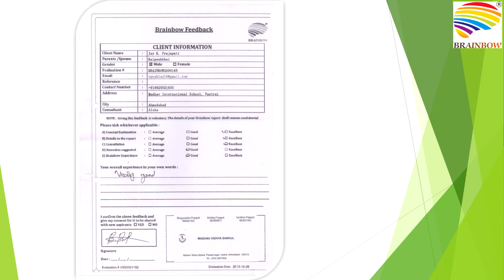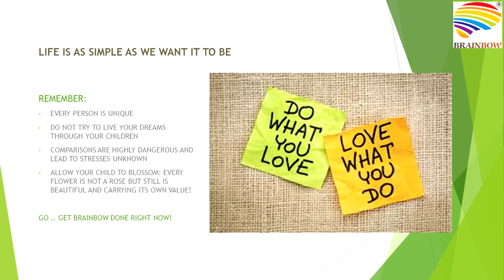Brainbow DMIT - DNE: Feedbacks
Brainbow Dermatoglyphics evaluation has been done by a large segment of the society with varied age groups and is highly recommended by all our clients!
Brainbow has done more than 15000 evaluations and all only through "Word of mouth" marketing! We are present in Western India and Delhi/ Chennai/ Bengaluru/ Goa!